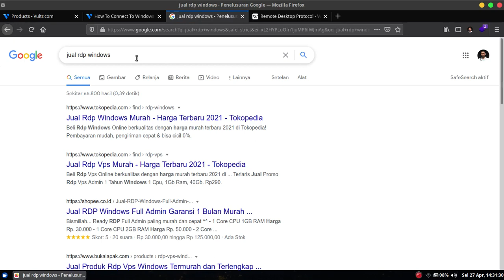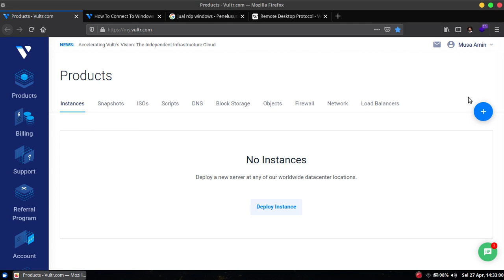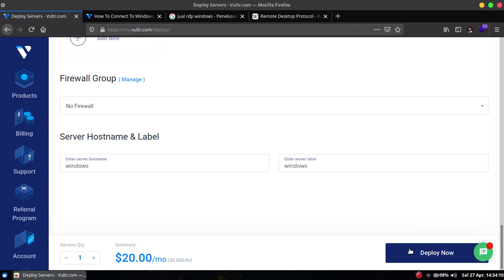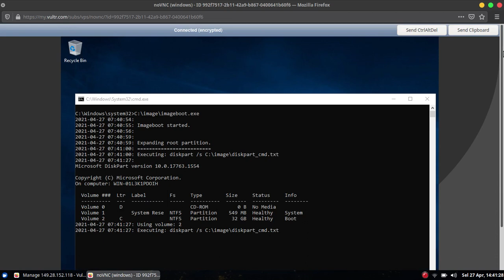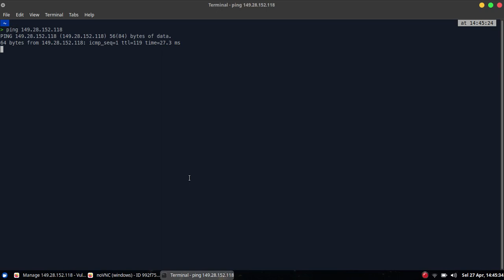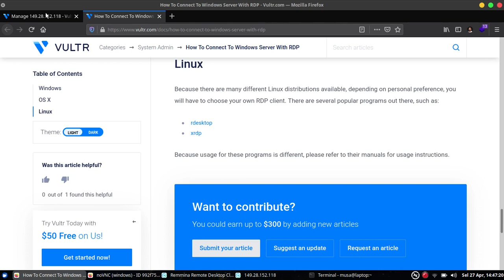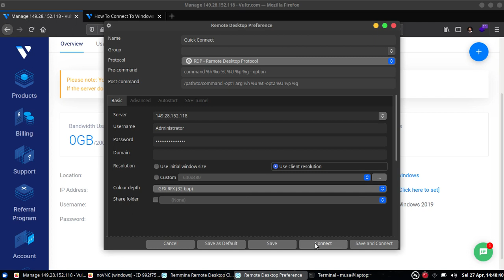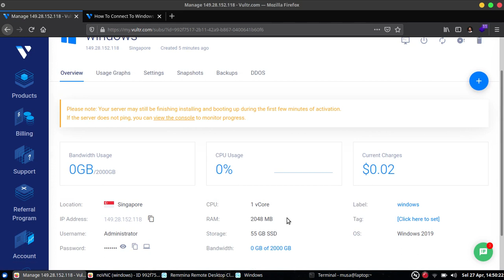Membuat VPS Windows di Vultr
Tutorial bagaimana cara membuat VPS Windows di Vultr dan cara mengaksesnya.